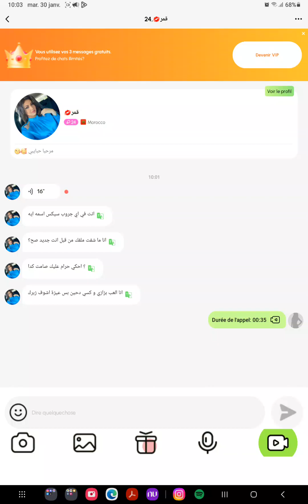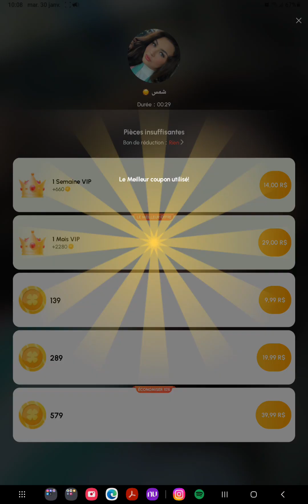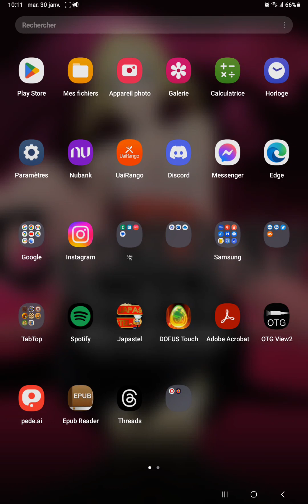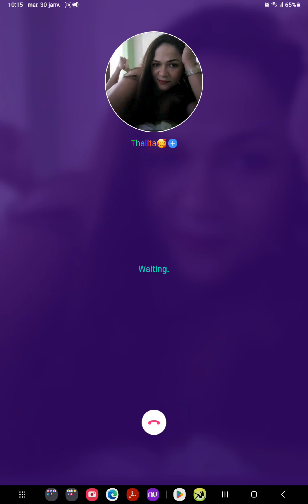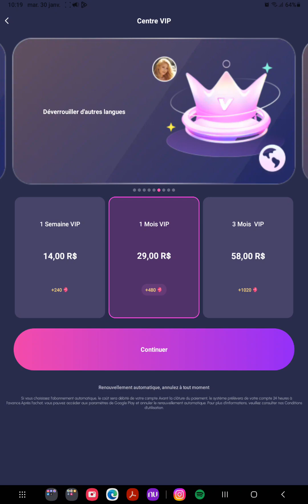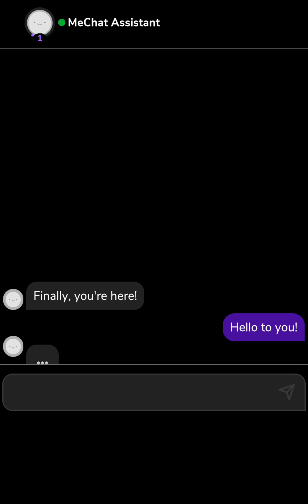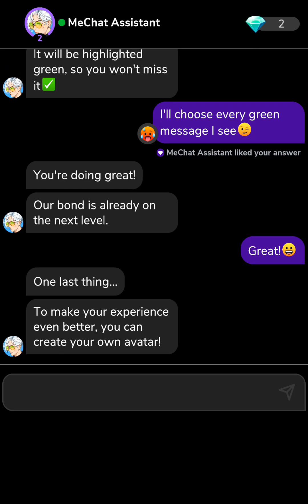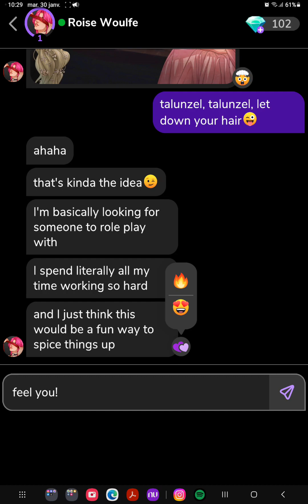False VideoDating App - Pure Scam And Money Bait